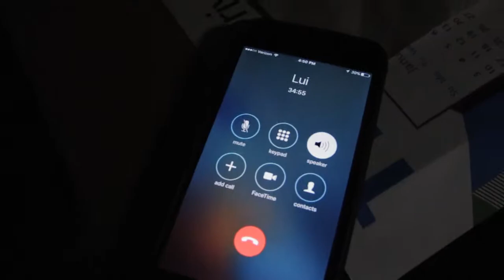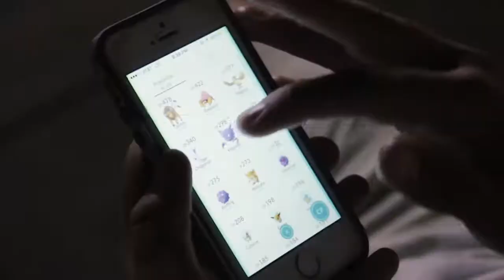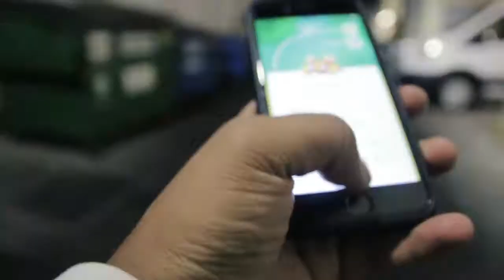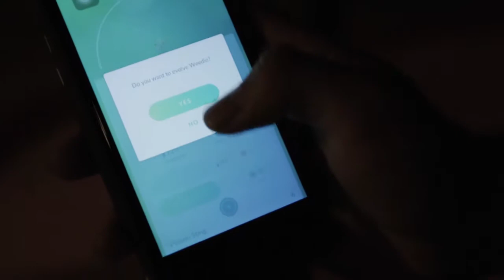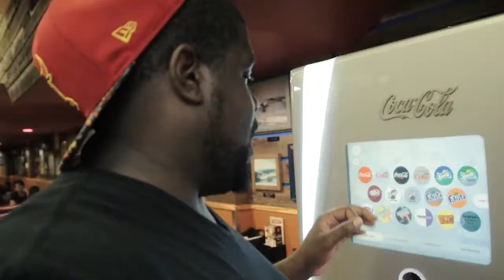POKEMON GO IN PALO ALTO!!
twitter & instagram @imsergioflores

Main Camera: Canon 70d
Secondary: GoPro Hero 3+